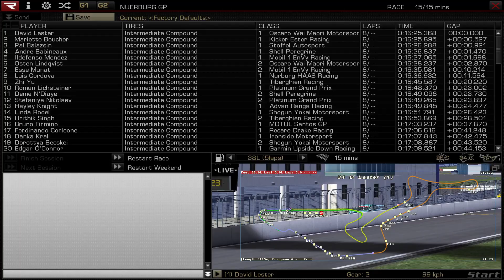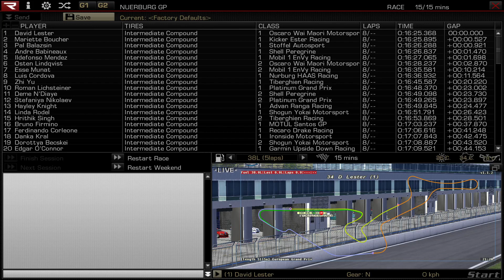WTCL Season 5 Race 2 Nürburgring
Last lap drama for the win!